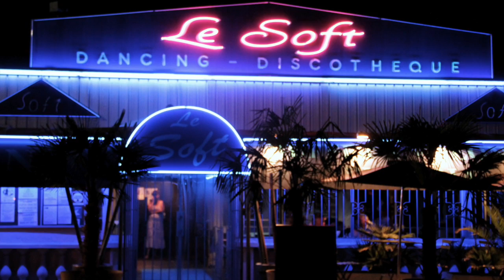Bailando au Soft soirée Bachata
Este vídeo versa sobre 01 octobre au Soft Bachata